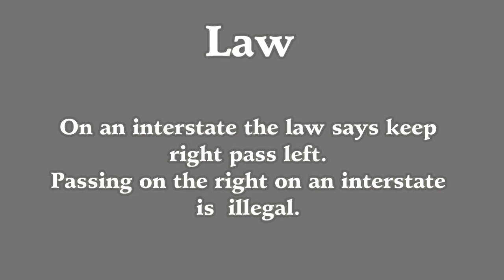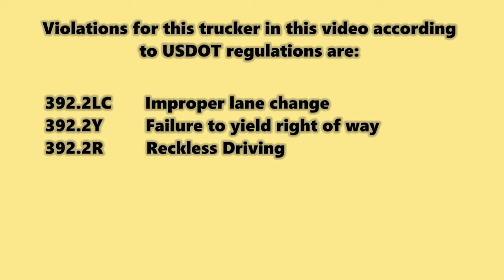4 Ways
The driver of this truck has no clue on how to drive a CMV. When you exit is coming up you don't speed up and cut the truck off in the right lane and slow down for your exit. You slow down and get behind the truck then take your exit. Unfortunately this is how the new drivers that are coming into the industry are driving because this is how they drive their cars.They don't realize that they are driving a truck. this is the case with 98% of truckers today. We now also have 2 face recognition cameras and 2 license plate recognition cameras. We cannot show you these cameras or their position. We have added these cameras so we can be able to tell if other future incidents are with the same driver or different drivers. Or in other cases if the driver was terminated from one company and went to another so we can establish a pattern of reckless driving by same drivers.